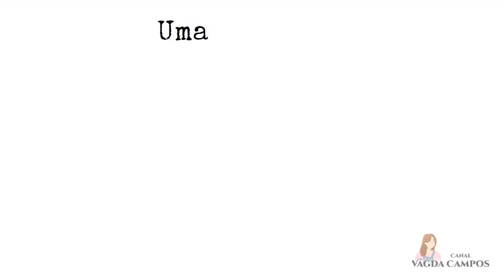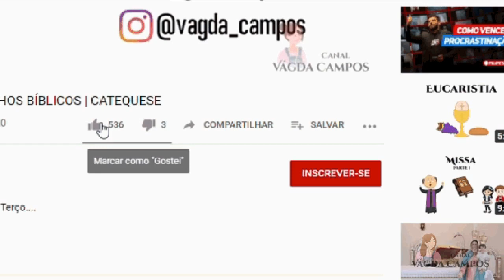Oração e Sacrifício